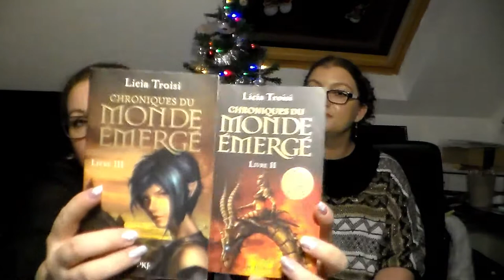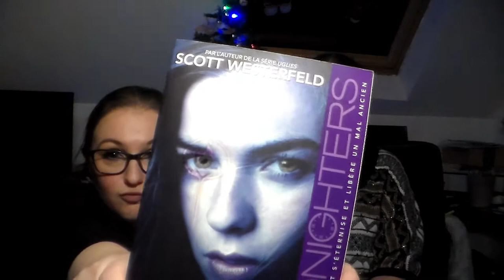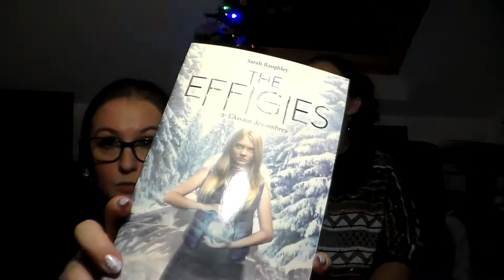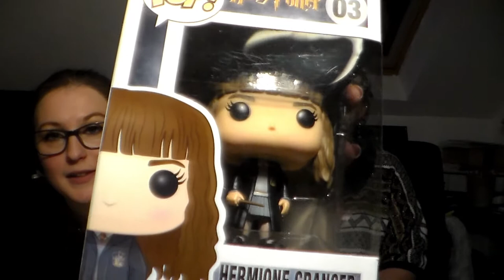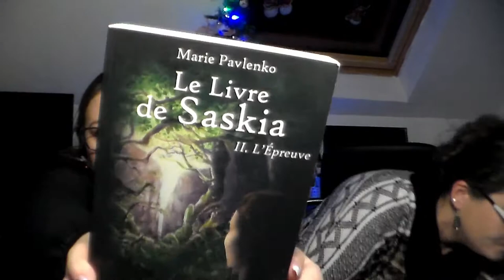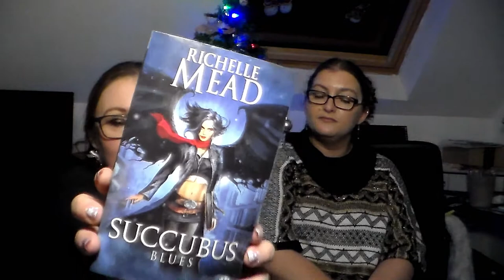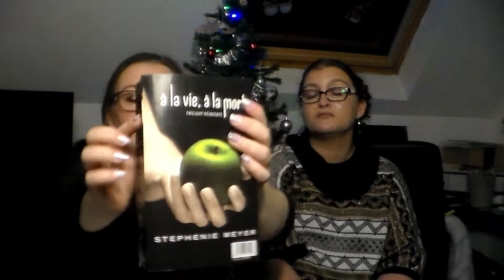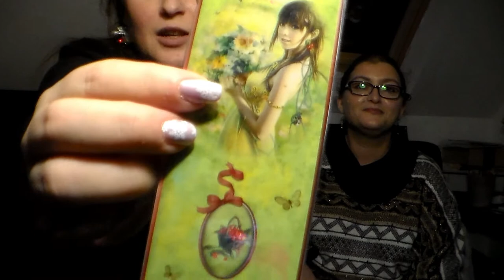Swap de Noël Partie 4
乂❤‿❤乂